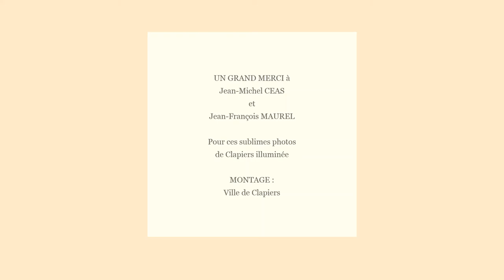Lumières de Noël à Clapiers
Sur de belles vues nocturnes du village, prises par l'Atelier Photo de Clapiers, le Conseil Municipal des Jeunes sortant vous souhaite un joyeux Noël 2020 !